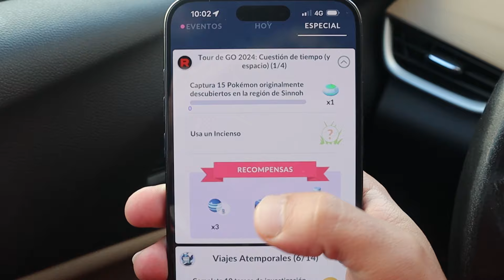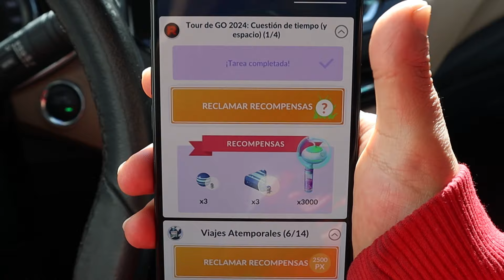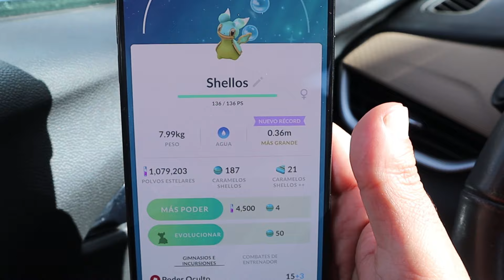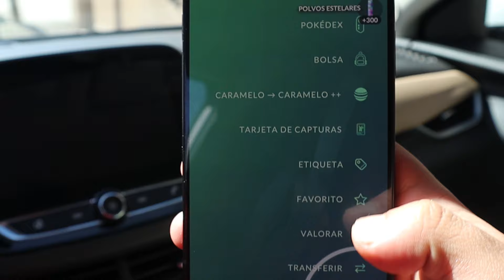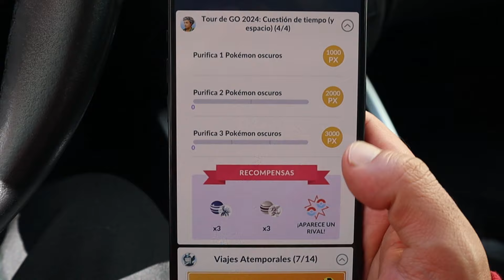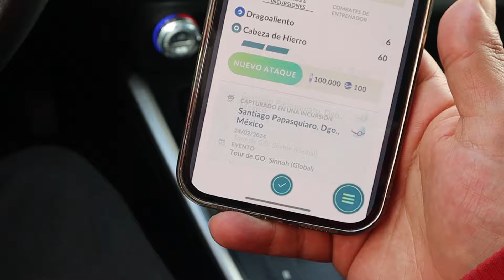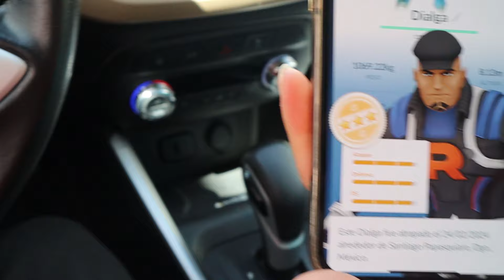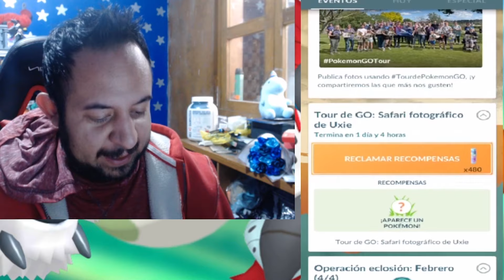EL MEJOR GO TOUR DE LA HISTORIA - MUCHOS SHINY DIA 1 SINNOH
Go tour sinnoh incursiones palkia origen y dialga origen, basculin de hisui shiny de sinnoh y hisui y mas